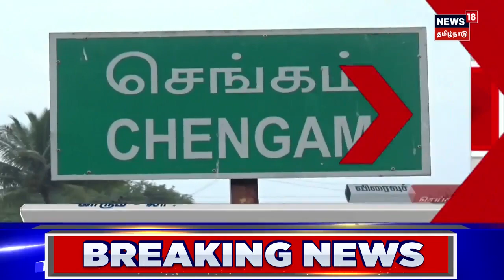சோனியா காந்தி திடீரென மருத்துவமனையில் அனுமதி - காரணம் என்ன? | Sonia Gandhi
சோனியா காந்தி திடீரென மருத்துவமனையில் அனுமதி - காரணம் என்ன?